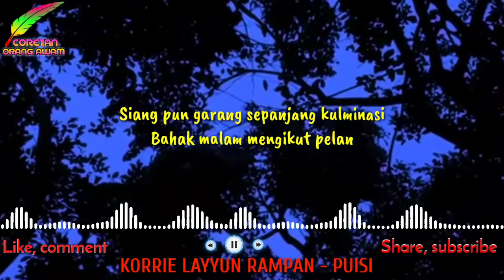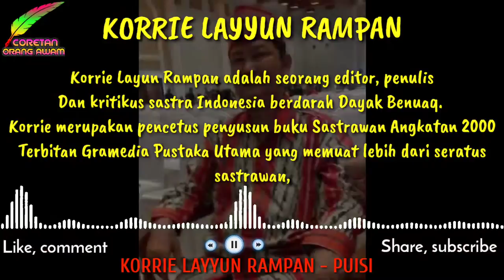Pengantinku || Musikalisasi puisi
Korrie Layun Rampan (lahir di Samarinda, Kalimantan Timur, 17 Agustus 1953 – meninggal 19 November 2015 pada umur 62 tahun)[1] adalah seorang editor, penulis, dan kritikus sastra Indonesia berdarah Dayak Benuaq.
Korrie merupakan pencetus penyusun buku Sastrawan Angkatan 2000 terbitan Gramedia Pustaka Utama yang memuat lebih dari seratus sastrawan, terdiri dari penyair, cerpenis, novelis, esais, dan kritikus sastra. Beberapa nama besar yang masuk dalam angkatan tersebut antara lain Afrizal Malna, Ahmadun Yosi Herfanda, Seno Gumira Ajidarma, Ayu Utami, Dorothea Rosa Herliany.